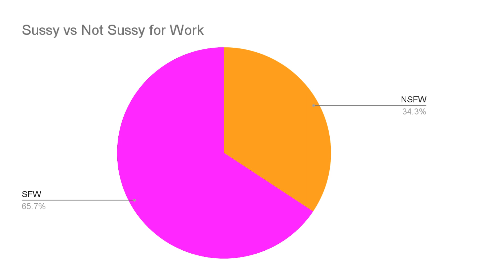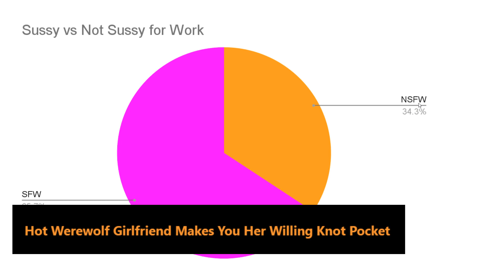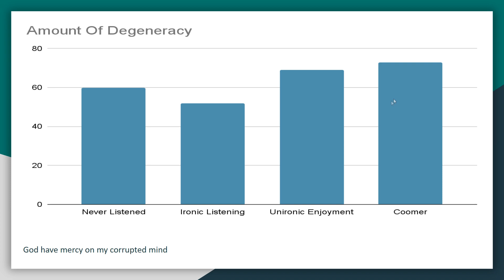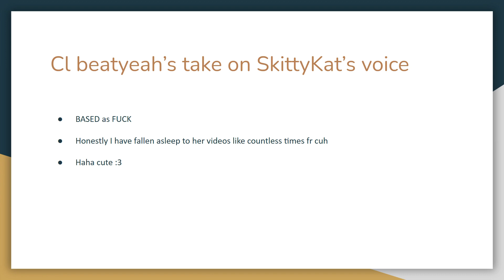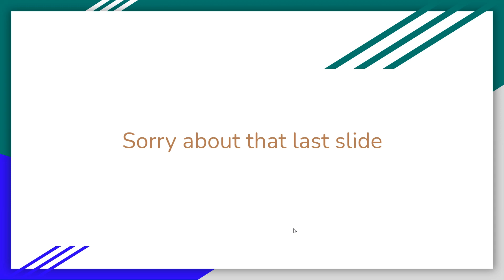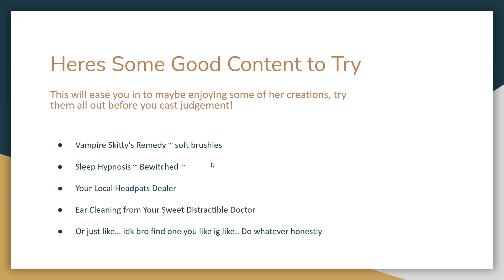ASMR Channel Review SkittyKat | Scuffed Reviews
Jesus christ
Please I put so much effort into these you have no idea its like at least one hour of effort which is a lot for me just sub and like do it i have a gun and trust me buddy its for me not you